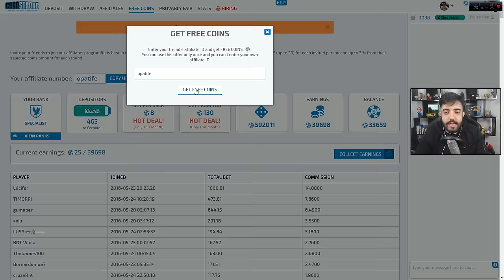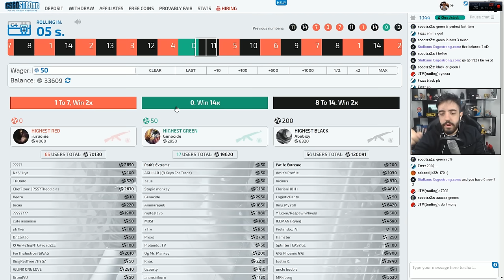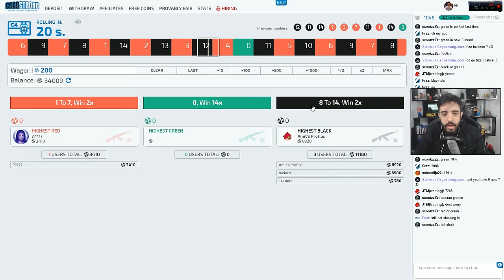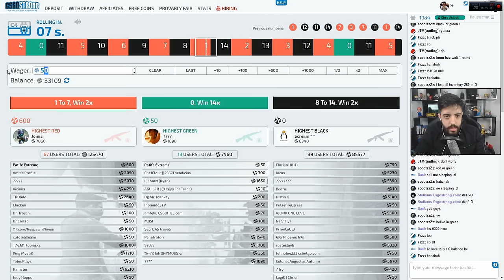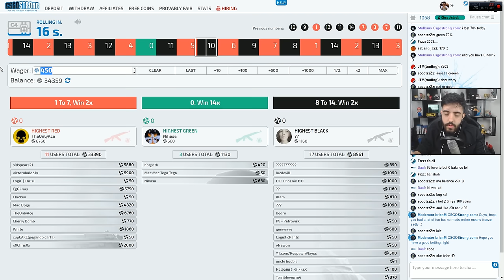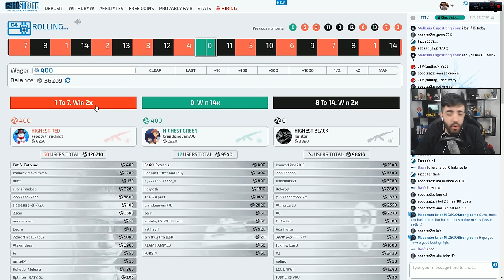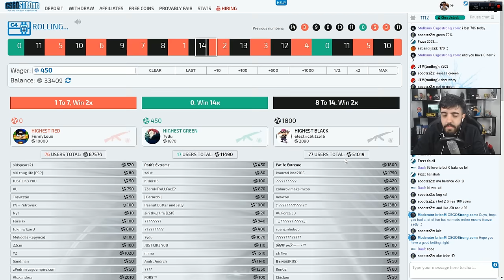VEM GANHAR UMA FACA BOLADA NO CS:GO!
Use o codigo OPATIFE e ganha 130 COINS free!

Curta a melhor página do FACE de GTA V:
Valeeu!